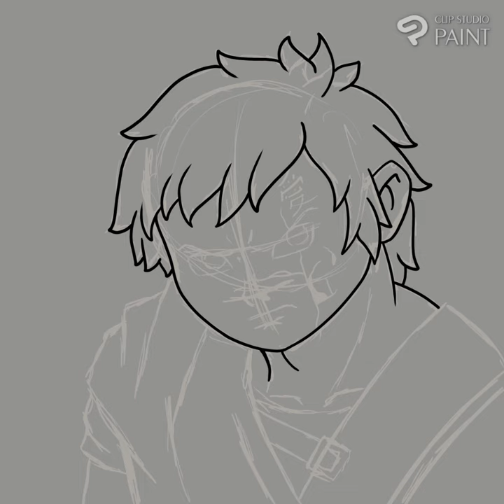Gaara The Demon of the Sand.